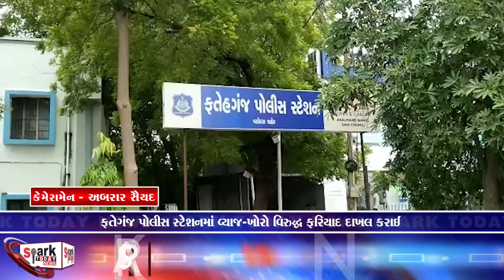ફતેગંજ પોલીસ સ્ટેશનમાં વ્યાજ-ખોરો વિરુદ્ધ ફરિયાદ દાખલ કરાઈ 2023 | Spark Today News Vadodara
ફતેગંજ પોલીસ સ્ટેશનમાં વ્યાજ-ખોરો વિરુદ્ધ ફરિયાદ દાખલ કરાઈ